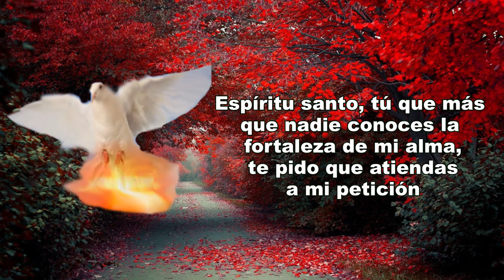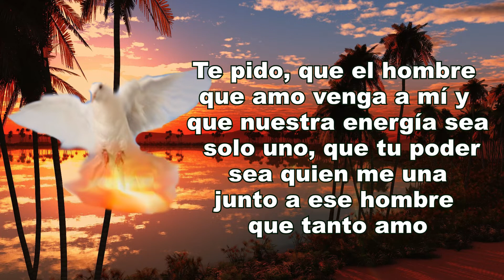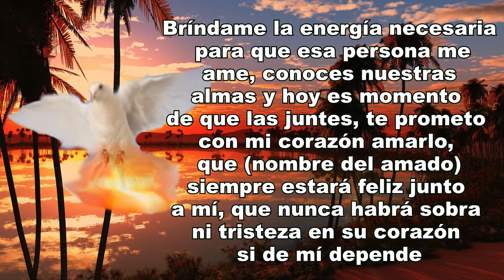ORACIÓN PARA ATRAER A UN HOMBRE RÁPIDO | ORACIÓN ESPIRITUAL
En esta ocasión les muestro la oración para atraer a un hombre rápido.